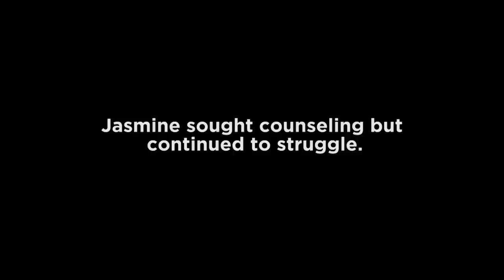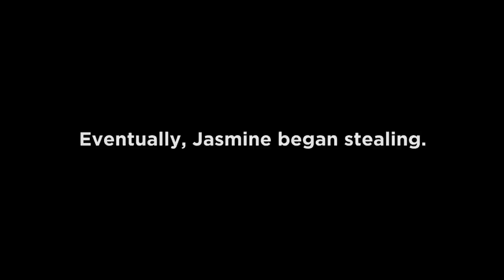Columbus Public Health: Opiate Crisis Interview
If you or a loved one are experiencing a mental health or substance abuse-related emergency, Call the Netcare Access Crisis Hotline: 614-276-CARE (2273).